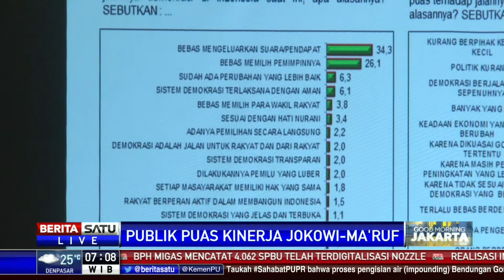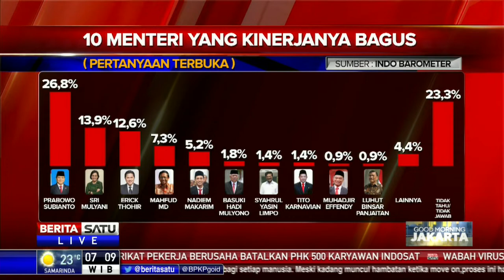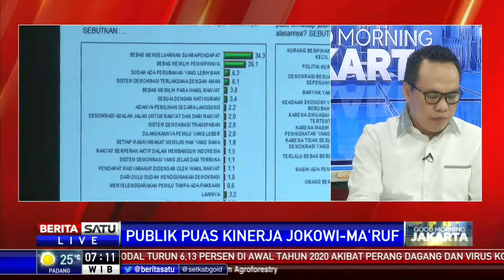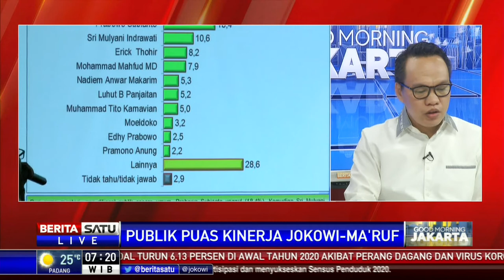Dialog: Publik Puas Kinerja Jokowi-Ma'ruf #1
Publik puas kinerja Jokowi-Ma'ruf, hal itu berdasarkan survei dari Indo Barometer. Namun bagaimana kinerja menteri-menteri Jokowi-Ma'ruf menurut Indo Barometer?

Peneliti Indo Barometer Hadi Suprapto Rusli akan membahasnya bersama Good Morning Jakarta.